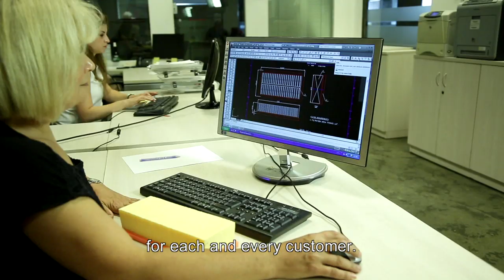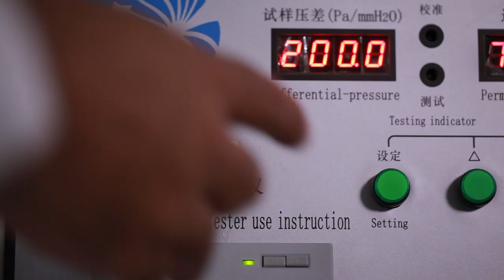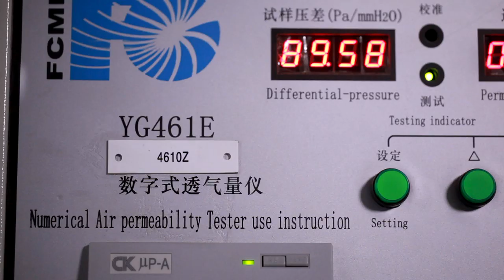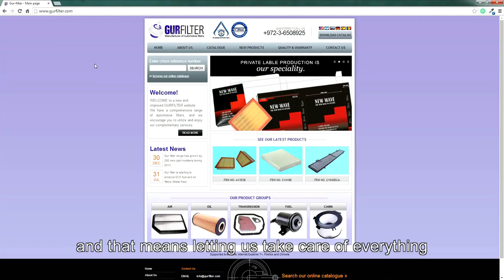GUR FILTER AUTOMOTIVE FILTERS PRODUCER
Manufacturer of Automotive filters